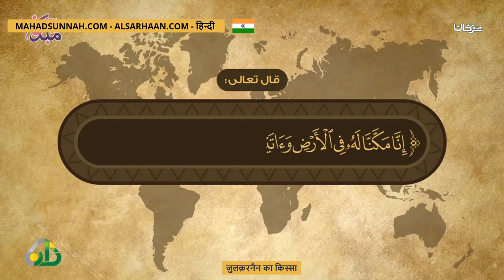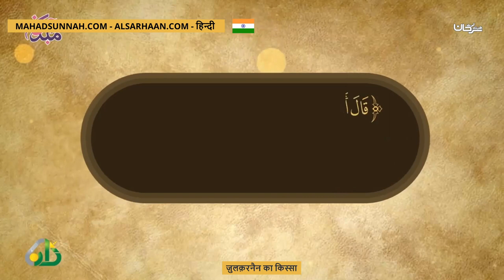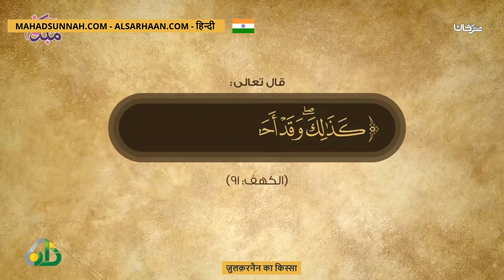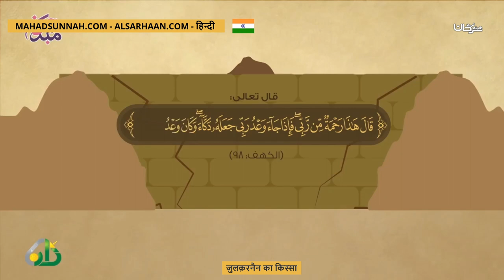ज़ुलक़रनैन का किस्सा قصة ذي القرنين